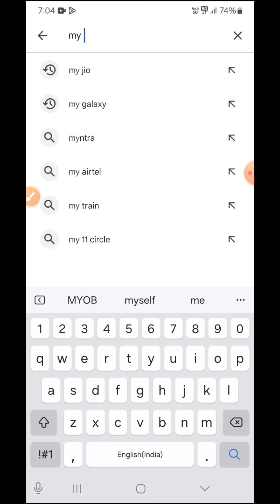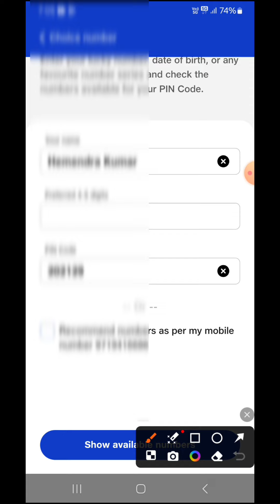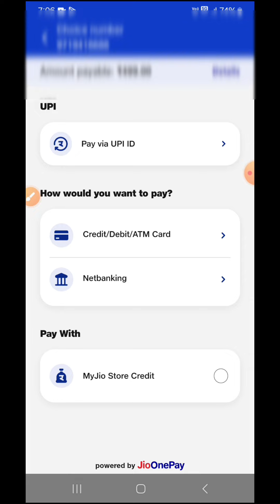jio fancy number online booking process/jio vip number kaise le